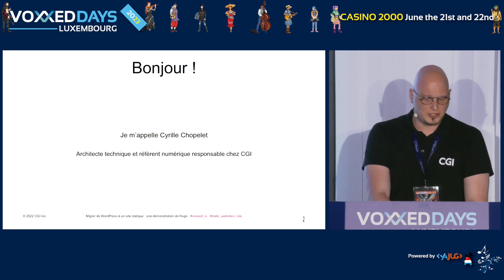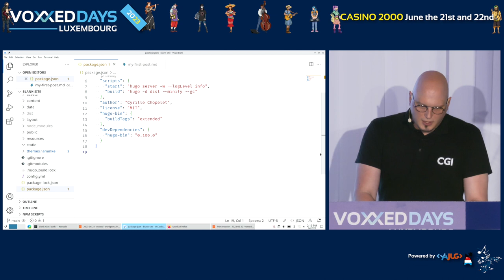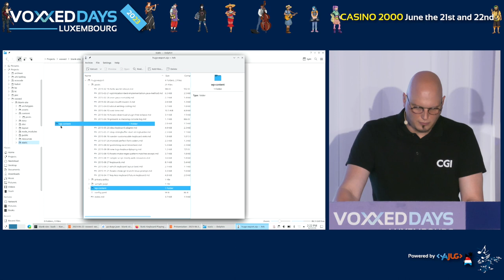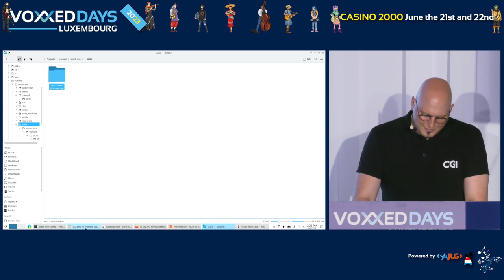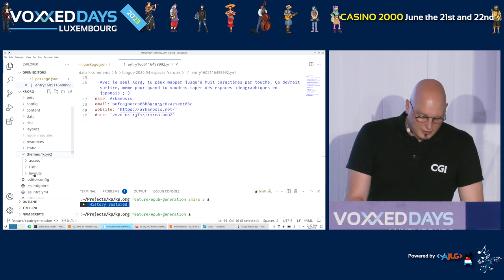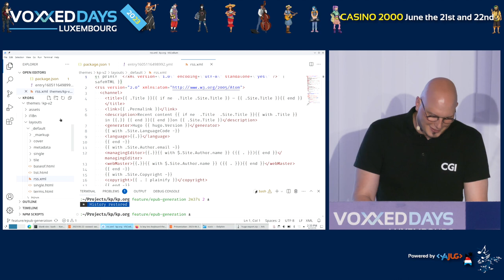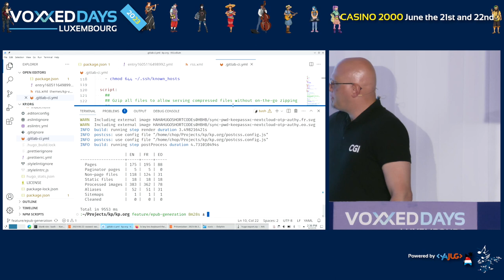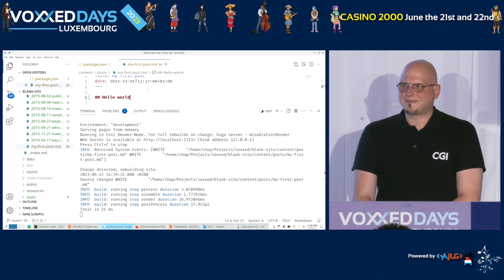Passer de WordPress à un site statique : démo de Hugo (Cyrille CHOPELET)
WordPress, c'est bien, mais est-ce toujours nécessaire ? Par exemple, les pages de mon site perso ne changent pas entre deux visites, et il a trop peu de fréquentation pour qu'une politique de cache serveur agressive soit la solution la plus efficace.

Non, le mieux dans mon cas serait un site statique, mais ça peut sembler pénible à maintenir. Et pourtant, je suis pleinement satisfait. On en parle un peu ?